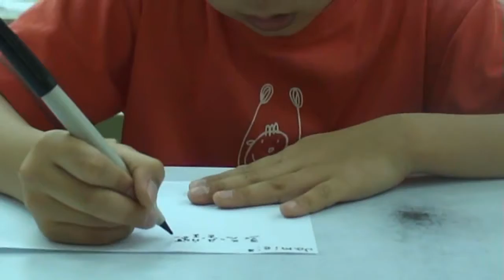嘟嘟托兒所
看看我們的上課情形喔